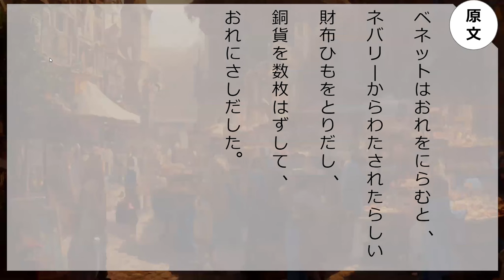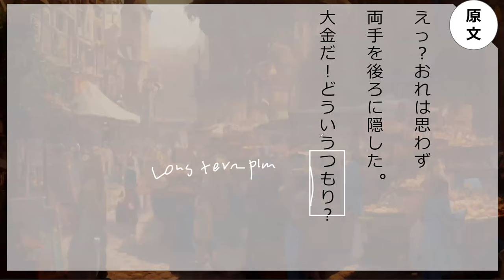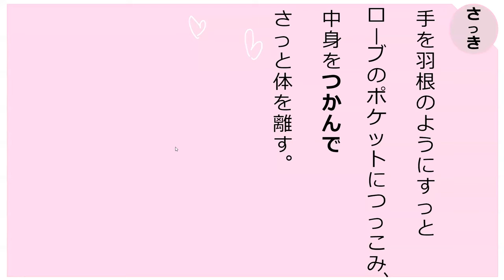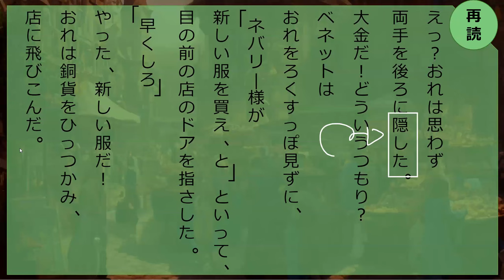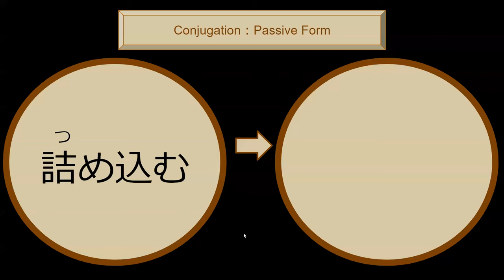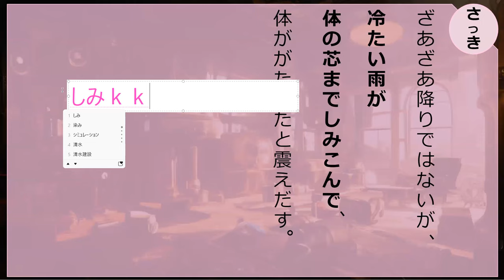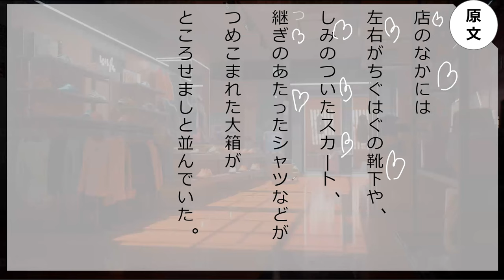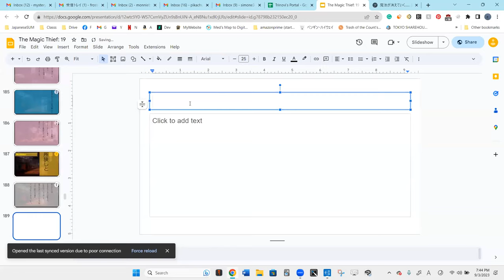Lesson 122 魔法が消えていく